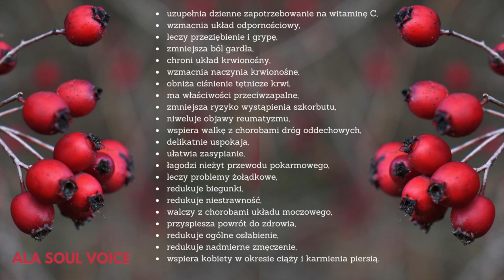MOC DZIKIEJ RÓŻY. Właściwości dzikiej róży.Dowiedz się więcej.BĄDŹ ZDROWY i DBAJ O SIEBIE! FENOMEN!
KOCHANI, DZIKA RÓŻA Powinna być w każdym waszym domu,Ziolowe herbatki, wywary, syropy, olejki... co tylko chcecie. A dlaczego tak uważam?Ponieważ,,DZIKA RÓŻA ma dobroczynny wpływ na stan zdrowia i samopoczucie NAS WSZYSTKICH!!! :
 -uzupełnia dzienne zapotrzebowanie na witaminę C,
 -wzmacnia układ odpornościowy,
 -leczy przeziębienie i grypę,
 -zmniejsza ból gardła,
 -chroni układ krwionośny,
 -wzmacnia naczynia krwionośne,
 -obniża ciśnienie tętnicze krwi,
 -ma właściwości przeciwzapalne,
 -zmniejsza ryzyko wystąpienia szkorbutu,
 -niweluje objawy reumatyzmu,
 -wspiera walkę z chorobami dróg oddechowych,
 -delikatnie uspokaja,
 -ułatwia zasypianie,
 -łagodzi nieżyt przewodu pokarmowego,
 -leczy problemy żołądkowe,
 -redukuje biegunki,
 -redukuje niestrawność,
 -walczy z chorobami układu moczowego,
 -przyspiesza powrót do zdrowia,
 -redukuje ogólne osłabienie,
 -redukuje nadmierne zmęczenie,
 -wspiera kobiety w okresie ciąży i karmienia piersią.
Pozdrawiam serdecznie i zapraszam do odsłuchania nagrania na temat dzikiej róży oraz innych filmów,pozdrawiam ALA  Soul Voice XXX